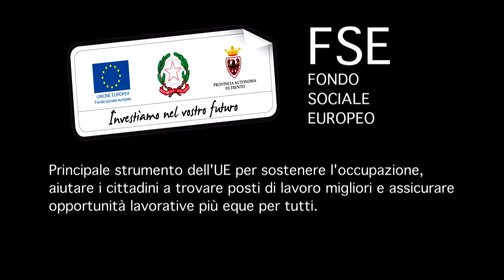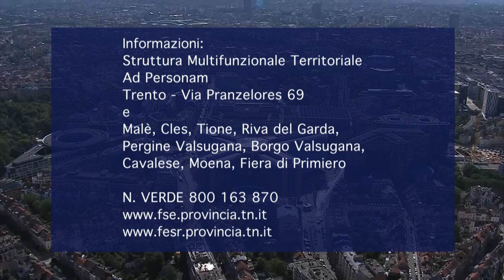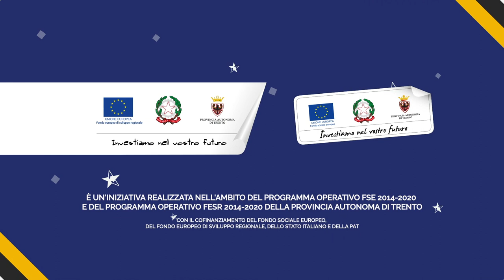TRENTINO CHIAMA EUROPA! 01 I fondi strutturali europei in Trentino: FSE e FESR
Trentino chiama Europa! è la nuova rubrica, realizzata in collaborazione con RTTR, che ci porterà a vedere l'Europa sotto una luce diversa rispetto a quanto siamo abituati a sentire nella cronaca quotidiana.
In questa prima puntata Franco Delli Guanti ci porta a conoscere il Fondo Sociale Europeo FSE e il Fondo Europeo di Sviluppo Regionale FESR e il loro ruolo in Trentino